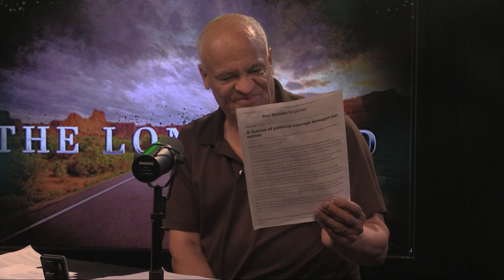The Long Road: Current Events Continued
In this episode Kris continues discussing current events, and the state of our country.